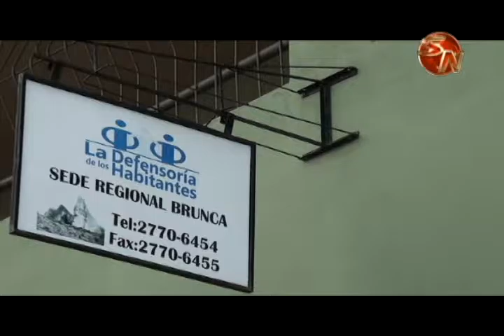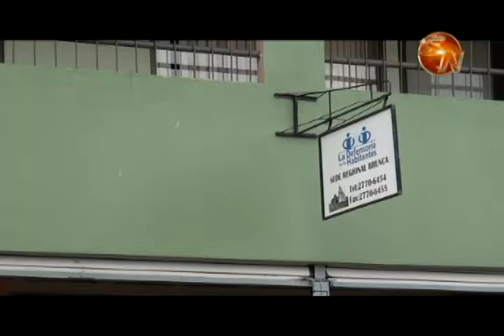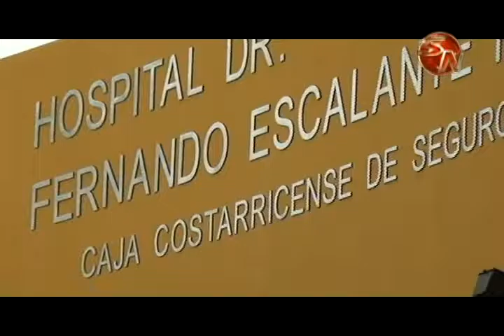Defensoría atiende en lo que van del año más de 70 quejas en contra del Hospital Escalante Pradilla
En el 2016, este centro médico en Pérez Zeledón fue el segundo en el cual se plantearon más solicitudes de intervención en el país tras recurrir a la Defensoría de los Habitantes, unas 700 aproximadamente.